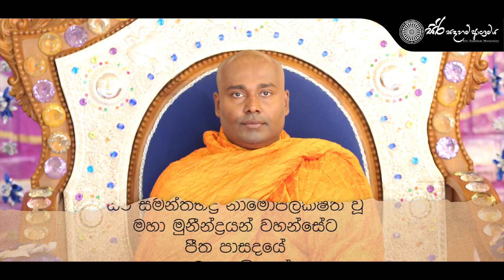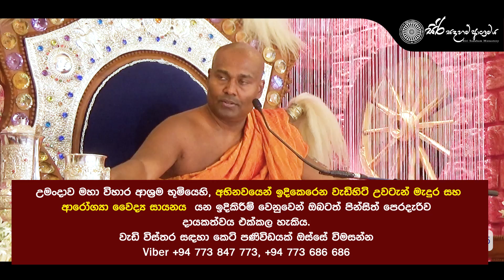ජීවමාන වූ මාර්ගය 05 | මට මං බයයි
Siri Sadaham Monastery, Bellanthara , Dehiwala, Srilanka. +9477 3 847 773